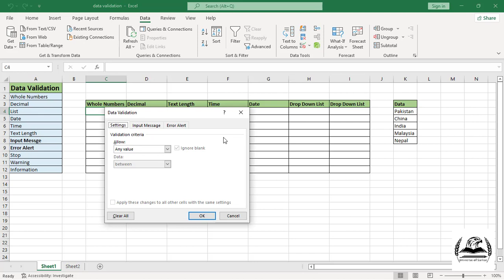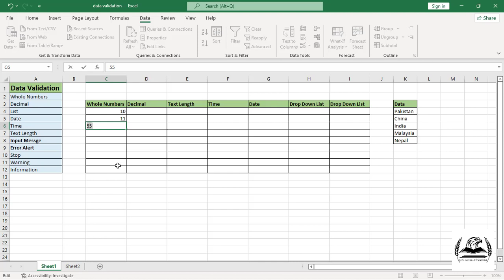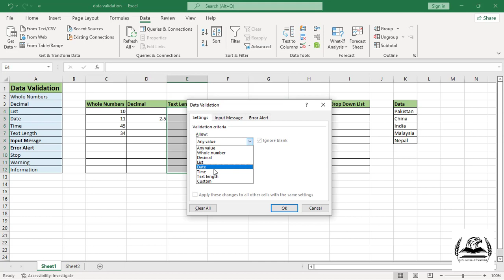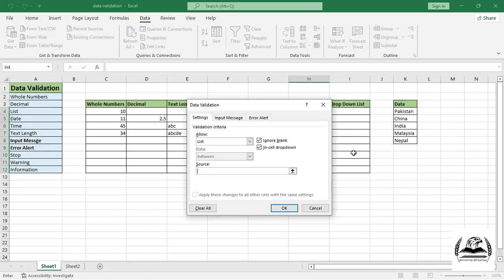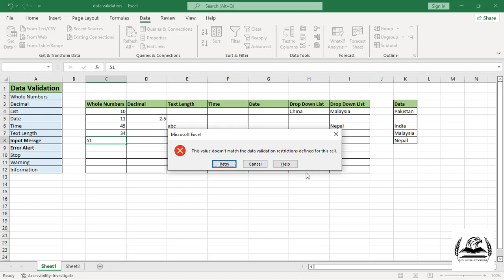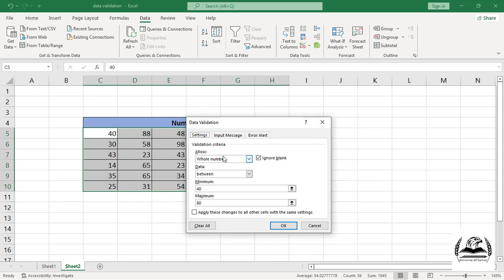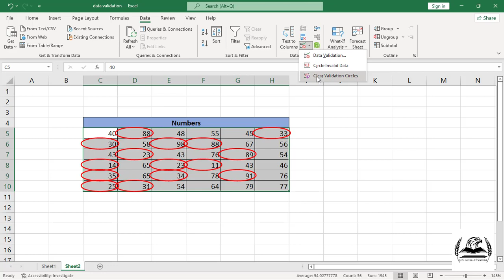How to use Data Validation in MS Excel | Microsoft Excel in Urdu & Hindi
Microsoft Excel in Urdu, Microsoft Excel in Hindi.
In this video you will learn about how to use data validation in MS Excel. Hi guys my name is Samiullah, welcome to Microsoft Office or MS Office. This is basic to advance level complete course for beginners in Urdu / Hindi.